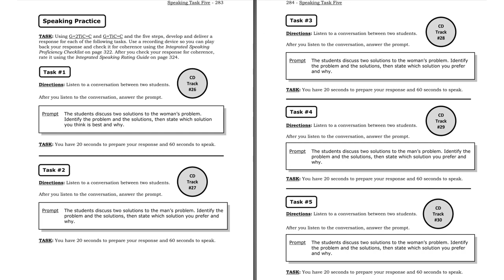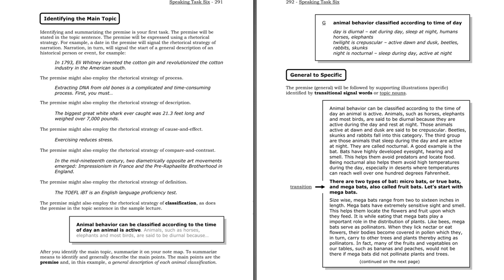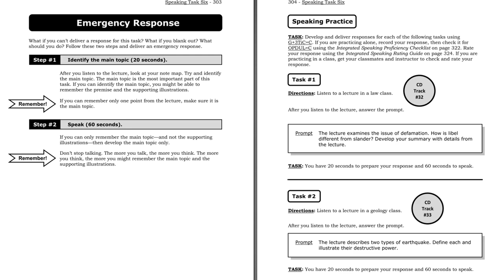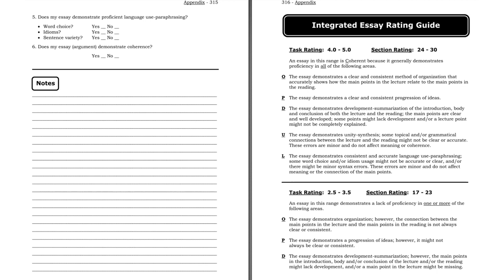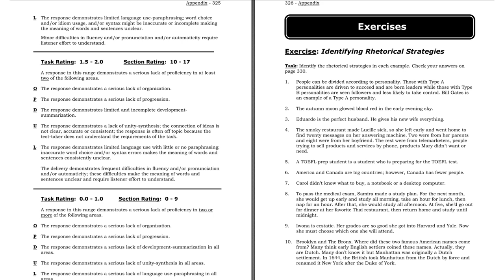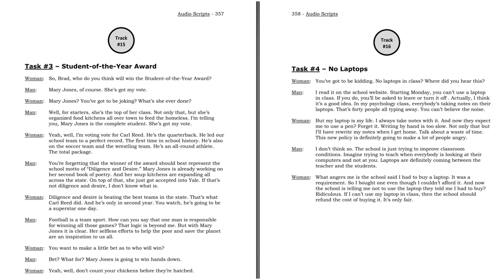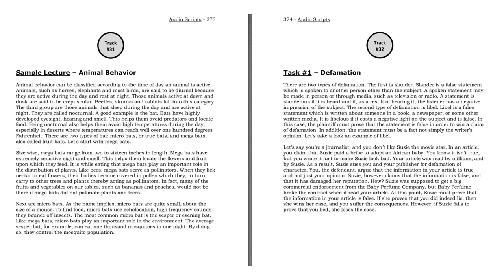Review Book: Speaking and Writing Strategies for the TOEFL iBT (Audio CD) - Audio Scripts - Part 4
Increase your TOEFL iBT score by increasing your speaking and writing scores. How? By using the strategy called argument mapping. Why argument mapping? Because the TOEFL iBT speaking and writing sections are all argument-based tasks. That means if you want high speaking and writing scores, you must know how to map out (develop and deliver) spoken and written arguments, quickly and proficiently. With argument mapping, you will be able to do just that. Best of all, you can apply argument mapping to all six speaking tasks and both writing tasks. That means you will spend less time reading about strategies and more time practicing them.
You Will Also Learn:

* Essential rhetorical strategies and opinion development strategies
* Step-by-step basic responses for all speaking and writing tasks
* Step-by-step advanced responses for all speaking and writing tasks
* Step-by-step emergency responses for all speaking and writing tasks
* How to revise your spoken and written responses to maximize scoring
* How to rate spoken and written responses quickly and proficiently

ARGUMENT DEVELOPMENT
Learn basic and advanced argument development strategies to maximize your speaking and writing scores. By doing so, you can increase your TOEFL score.

ARGUMENT MAPPING
Learn test-proven speaking and writing strategies quickly and proficiently using the graphics-based strategy called argument mapping.

SCORING STRATEGIES
Learn how to think like a TOEFL rater so you know exactly what to say and write to maximize scoring.